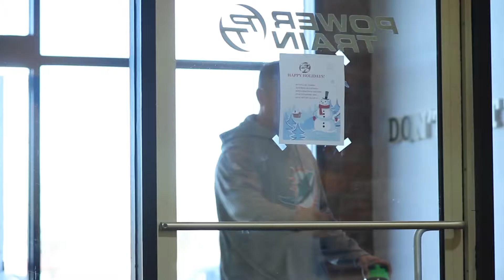Powertrain edit 4